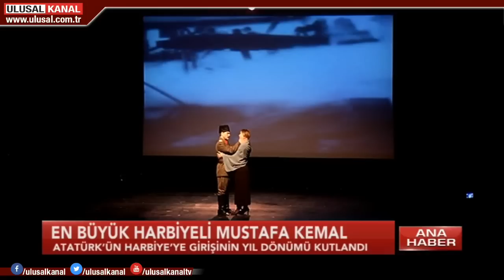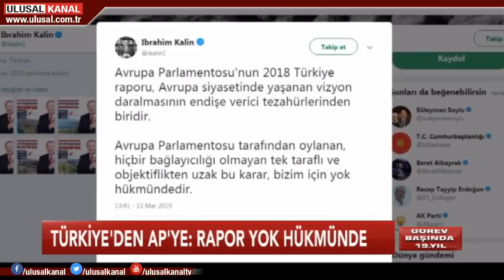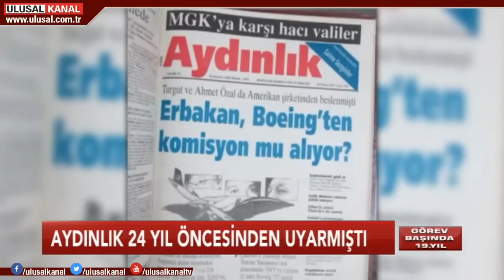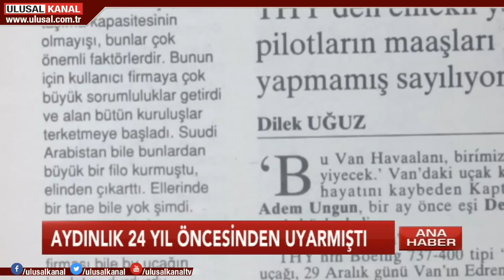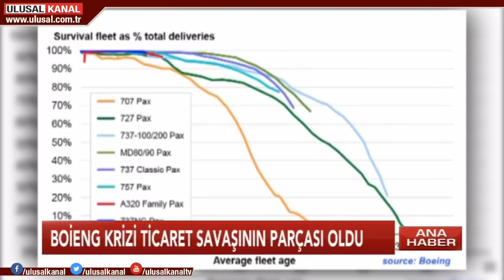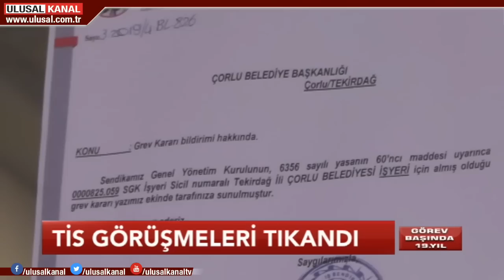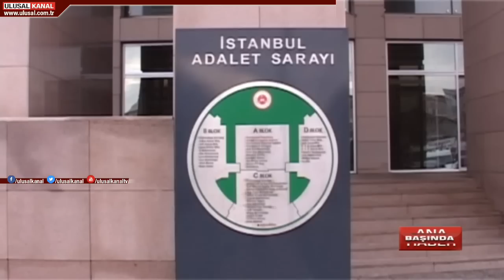Ana Haber- 14 Mart 2019- Çağdaş Cengiz- Ulusal Kanal